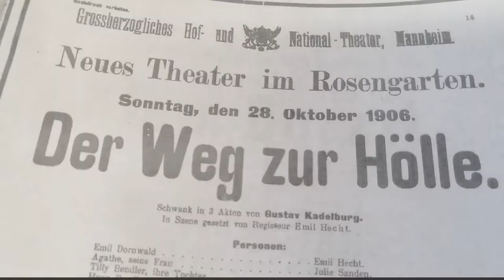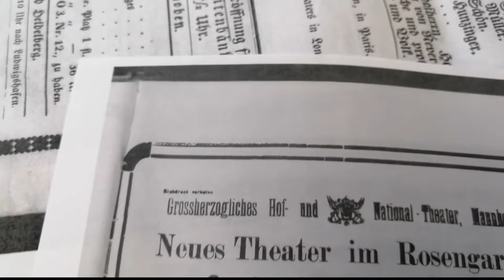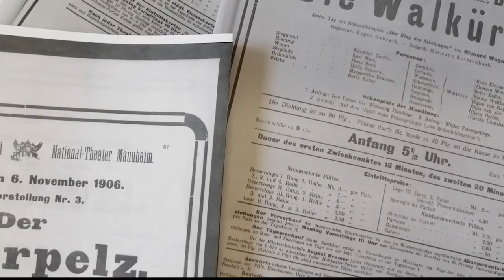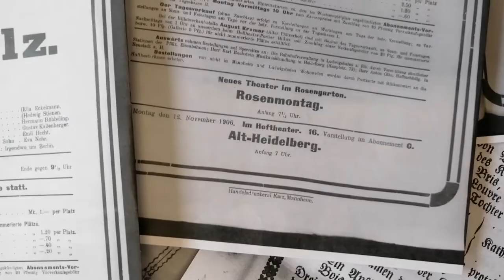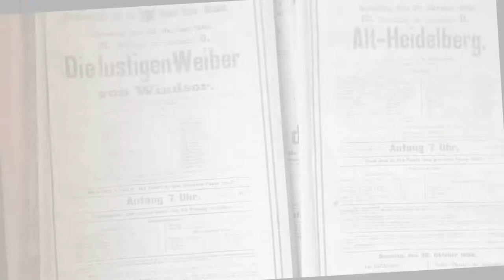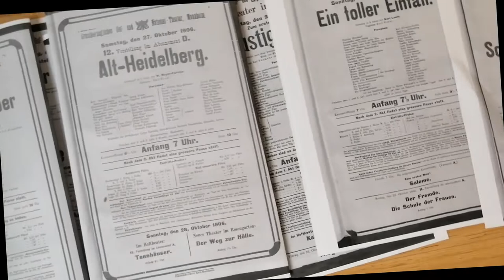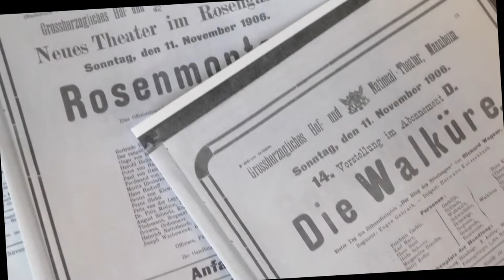CdV BW 2022: Reiss-Engelhorn-Museen | Zwei Monate in der Ära Carl Hagemann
Coding da Vinci Baden-Württemberg 2022 – Präsentation des Datensets "Direktion Kunst- und Kulturgeschichte, Sammlung Musik- und Theatergeschichte, Mannheimer Theaterzettel. Zwei Monate in der Ära Carl Hagemann" / Reiss-Engelhorn-Museen